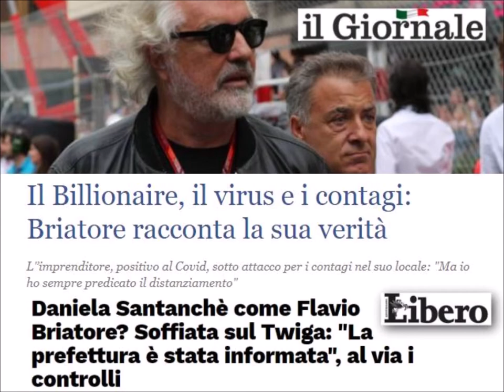Radio Pensiero Libero - Notiziario del Pomeriggio - 28 agosto 2020